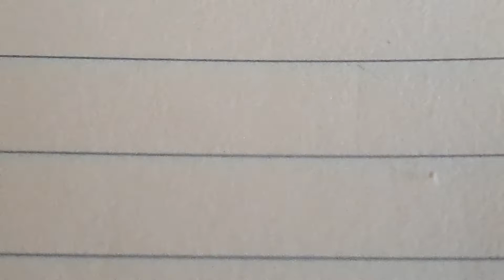나 혼자 말하고 있는 건 아니지요?